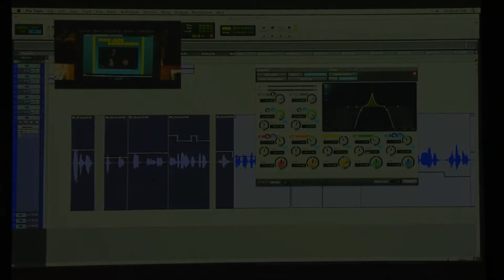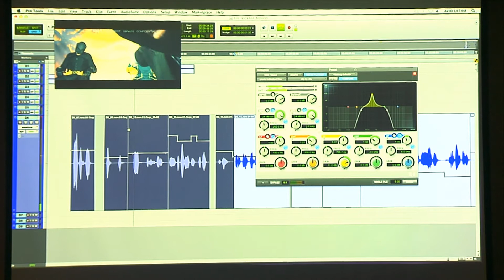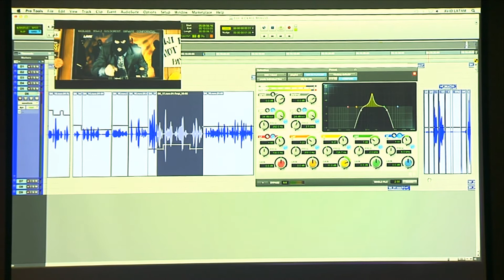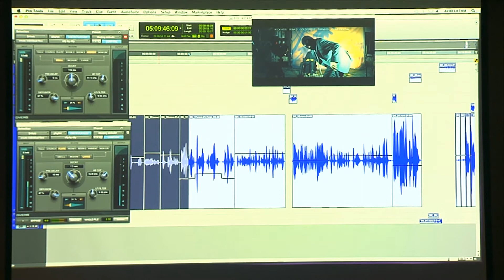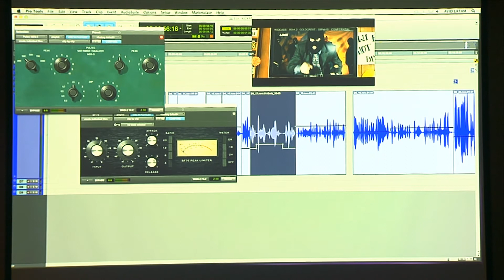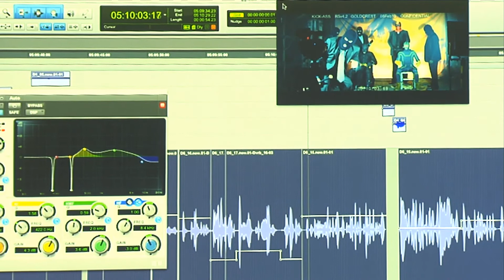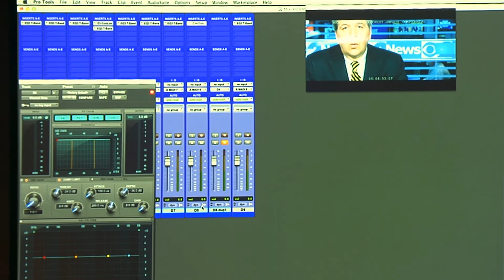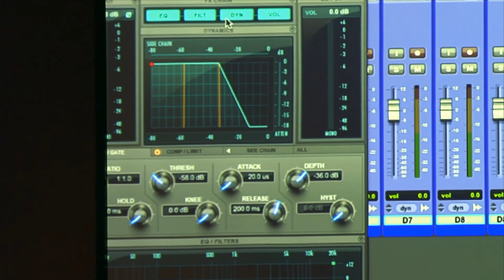Lanzamiento de Pro Tools ® 10 pt.2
Tu sonido: más fácil, más rápido y mejor que nunca
Tu dedicación se merece las mejores herramientas. Presentamos Pro Tools 10, la nueva generación del software de producción de audio más potente y con mejor sonido. Con él podrás grabar, componer, editar y mezclar música y bandas sonoras.